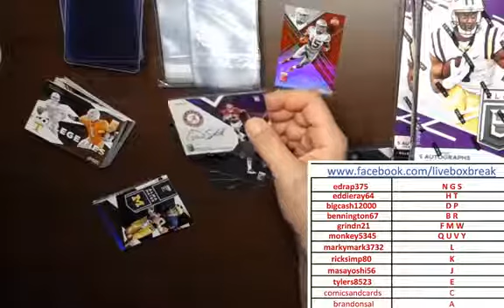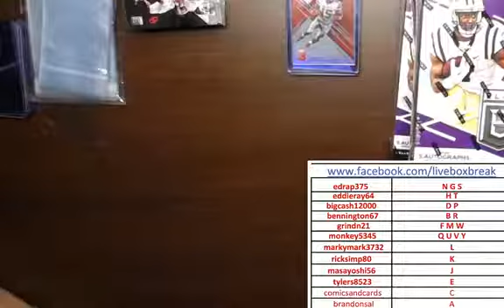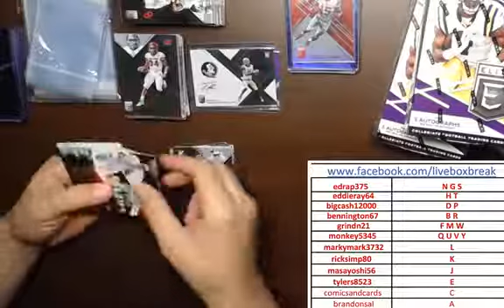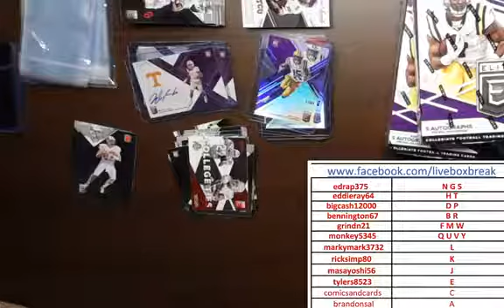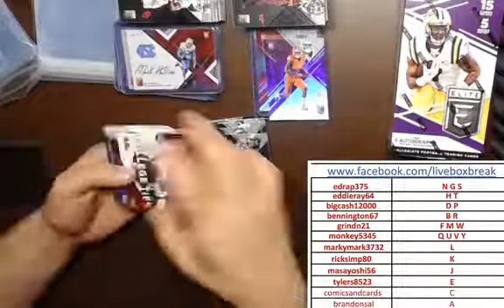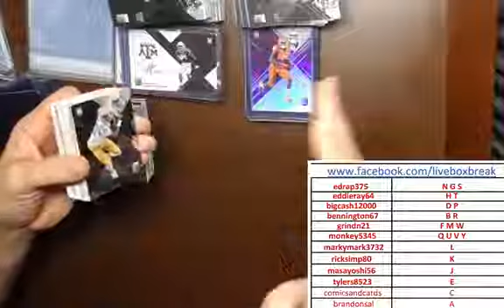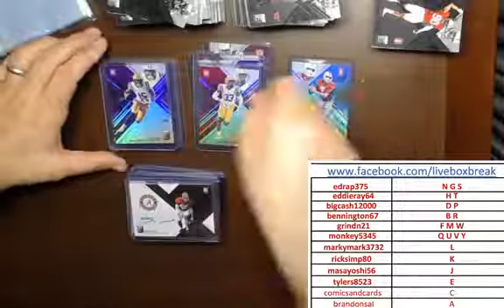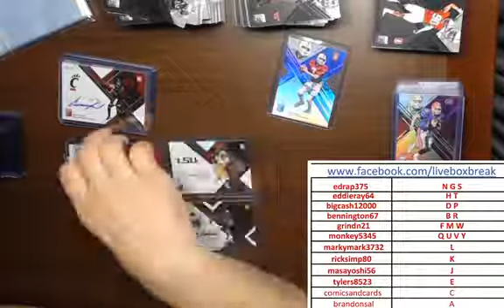2017 DONRUSS 6BOX BREAK 10-7-2017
2017 DONRUSS 6BOX BREAK 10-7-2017